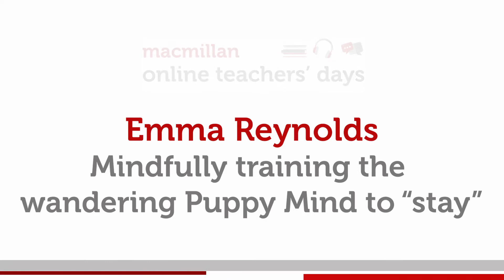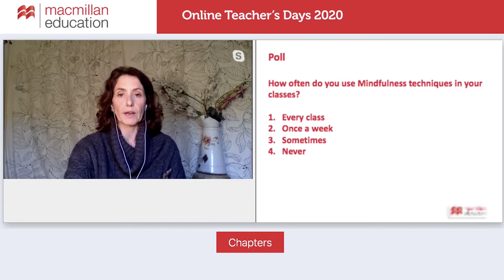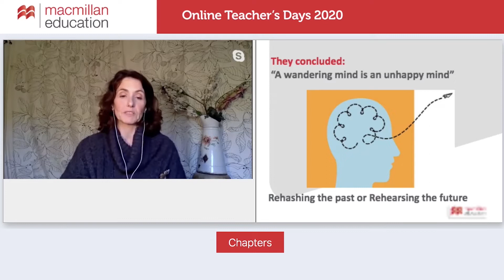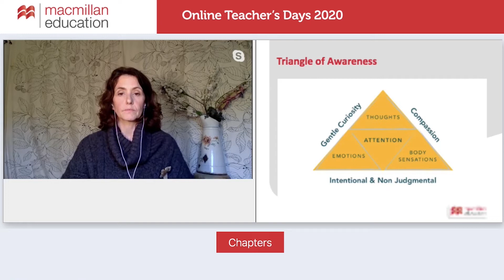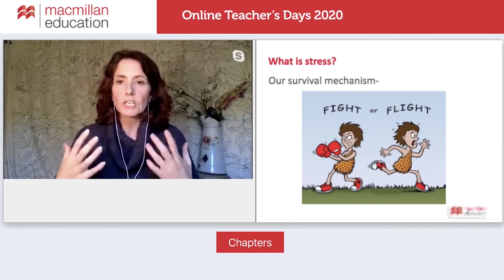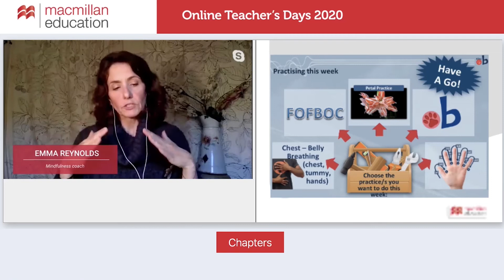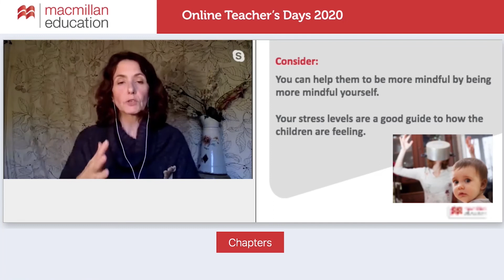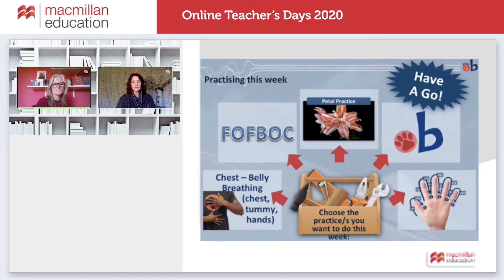Mindfully training the wandering Puppy Mind to “stay” - Emma Reynolds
Look at what mindfulness is and how teachers can bring simple, short and easy practices into the classroom to help pre-primary and primary pupils learn to focus. Explore using the breath to help pupils to be calmer and more aware of their emotions, and how with simple practices we can train the wandering “puppy” mind to stay more present.